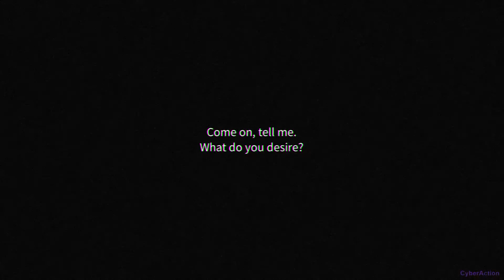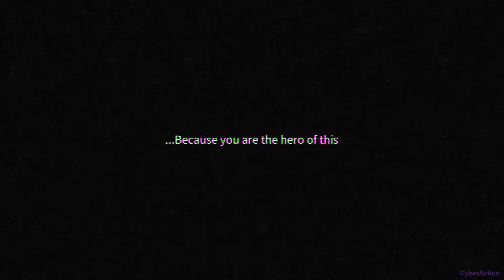Chrono Ark - Gameplay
Chrono Ark é um roguelike singleplayer que combina elementos de construtores de decks e RPGs baseados em festas. Recrute, treine e monte uma equipe de investigadores exclusivos para restaurar o Twisted World!